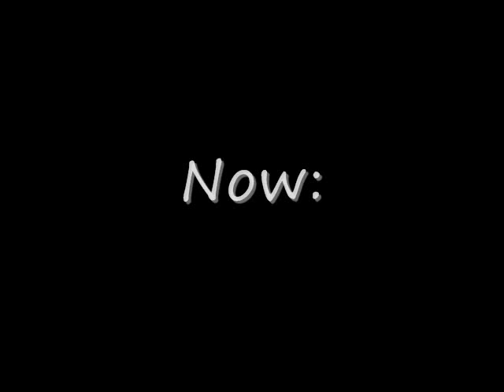Rock N Roll before and after